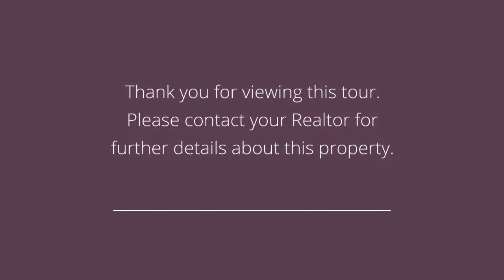2509 NE 13th Ct Ankeny, IA 50021